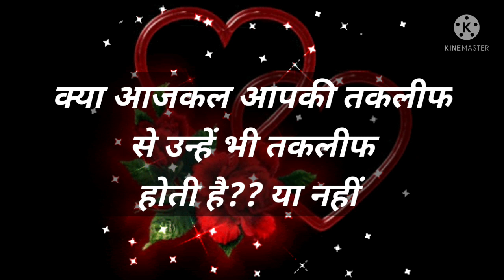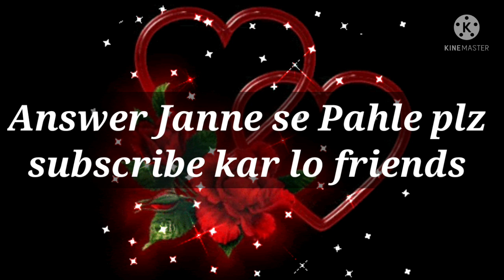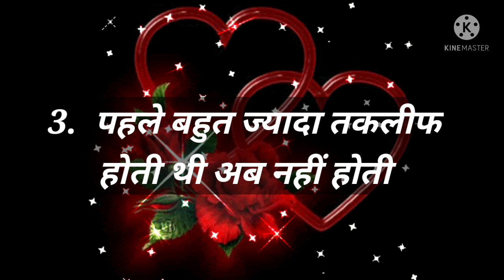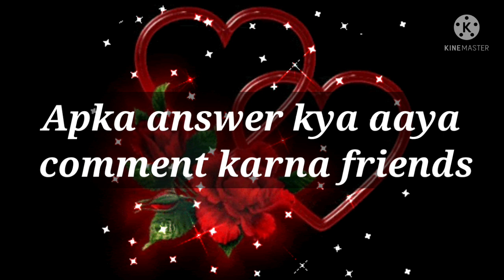Love Quiz game | Love test | choose one number